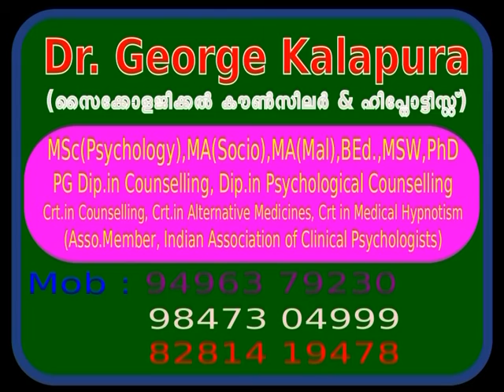Mind Master 4148, രോഗം ഉണ്ടെന്ന തോന്നല്‍